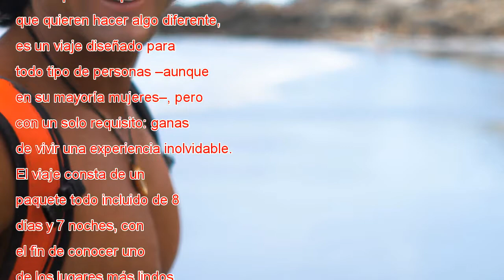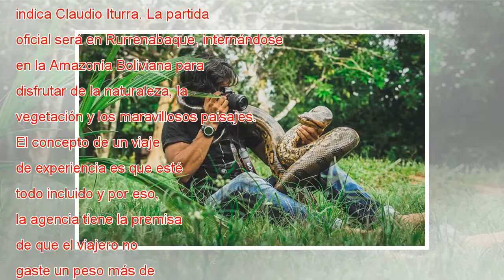Verano en el Amazonas: Únete a la aventura salvaje con Claudio Iturra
Aunque el verano es sinónimo de vacaciones y relajo, no siempre pensamos en destinos que sean diferentes, sino que, como mujeres viajando solas o con amigas, tendemos a buscar lo más clásico y destinos típicos. Sin embargo, hoy existen diferentes alt...